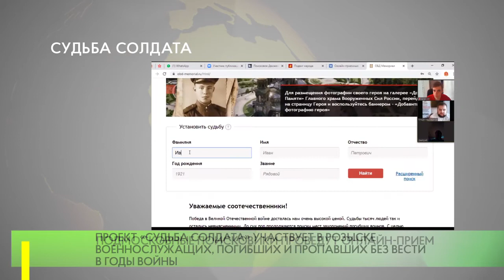Судьба Солдата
С 27 по 28 мая, с 16:00 до 20:00 в режиме онлайн-конференций специалисты поисковых отрядов Подмосковья будут вести прием населения для консультации в рамках проекта «Судьба Солдата. Онлайн».